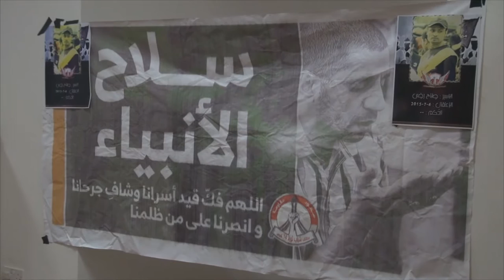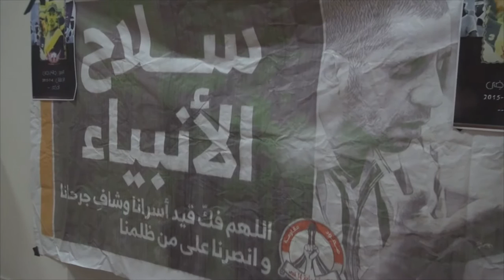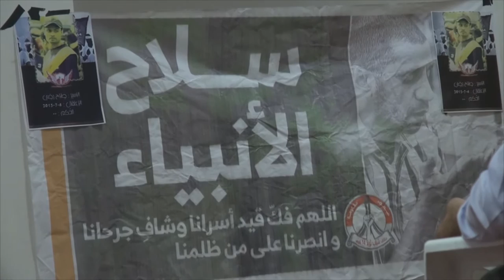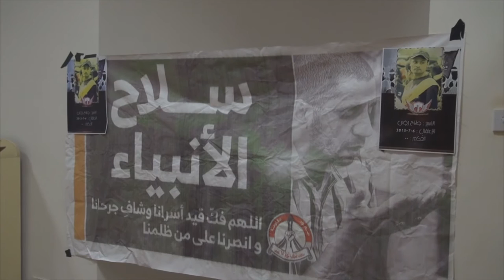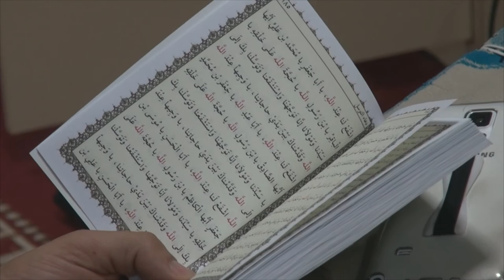بلدة المصلى أمسية دعائية طلبا لشفاء الأسير صلاح رضي وفكاك الأسرى | 2015/7/26